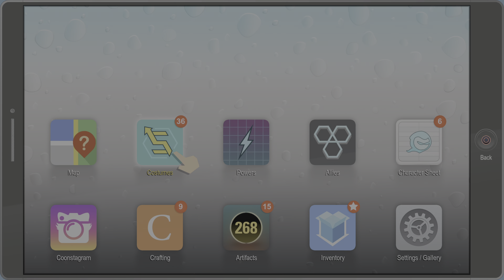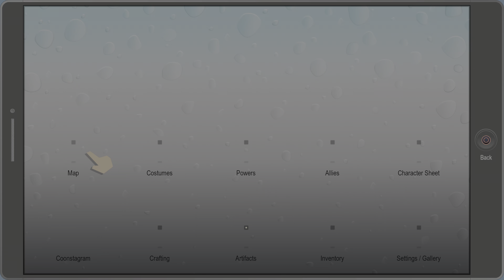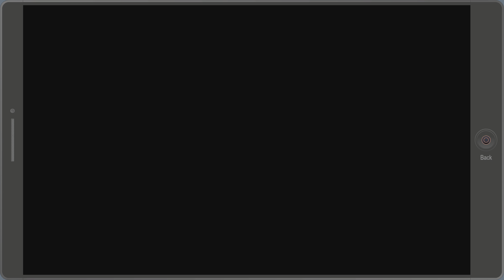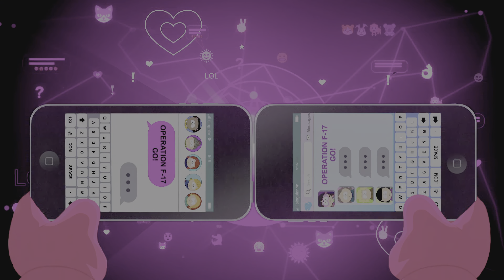South Park: The Fractured But Whole 4K Playthrough Part 10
a full 4K playthrough and gameplay walkthrough of South Park the fractured but whole running on PS5. with all cutscenes no commentary part 10